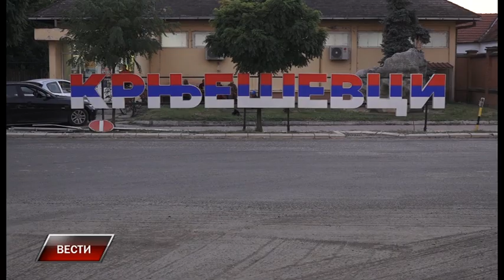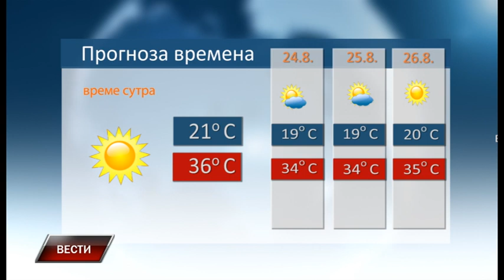Vesti 22 8 2023